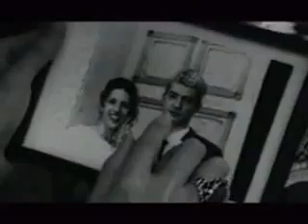RETRO DANCE PARTY disc4